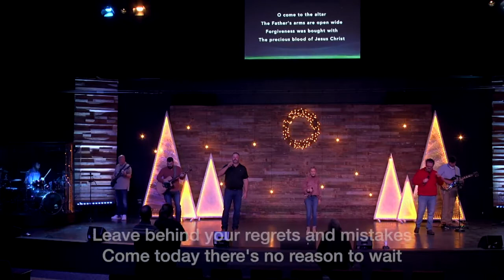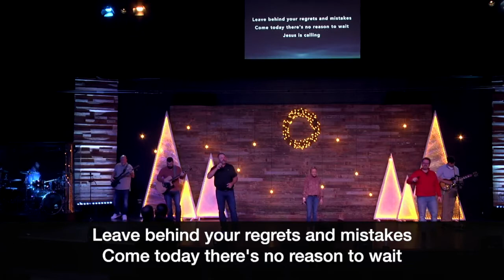Pastor Tim Lott - I'm A Believer - Part 5